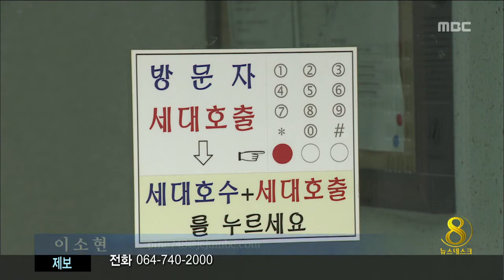제주MBC 리포트_ 무면허 의료행위_ 이소현